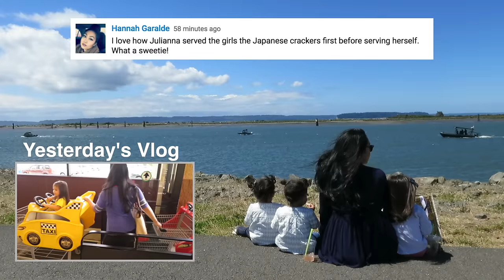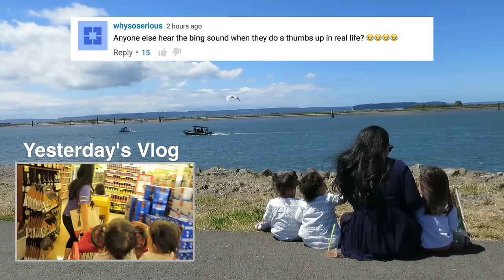A FAMILY MILESTONE! - July 03, 2016 - ItsJudysLife Vlogs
Snapchat! itsMommysLife

Judy's Links

Benji's Links

Vlog Camera We Use:

Blendtec Blender